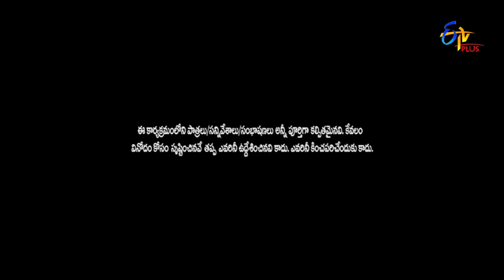Shravan Performance | Jathi Ratnalu | Stand up Comedy | 22nd June 2022| ETV Plus